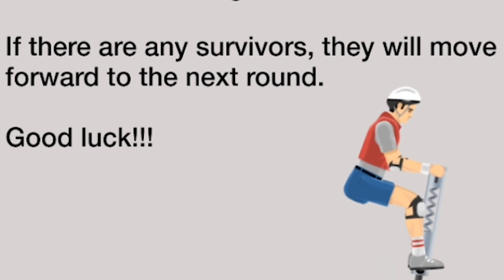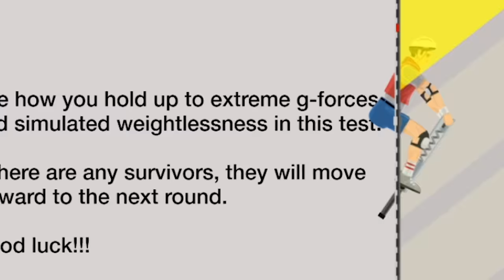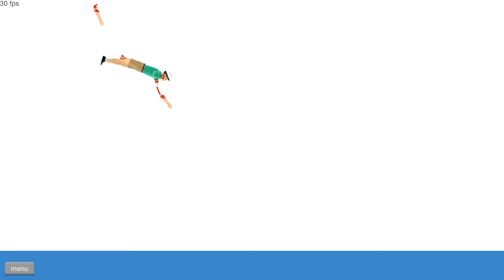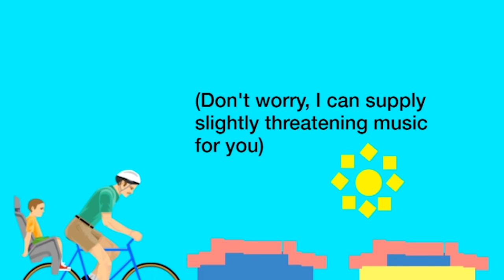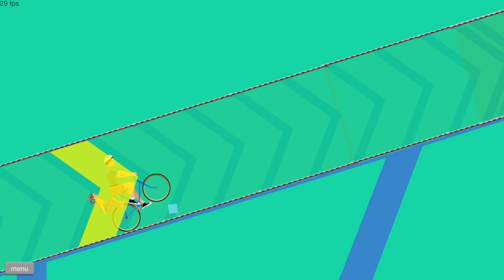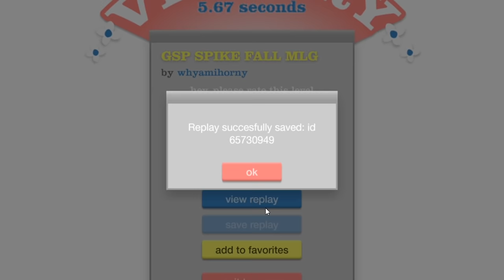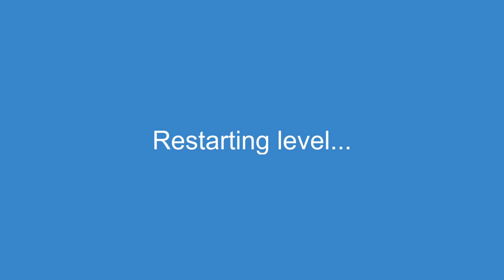when you refuse to follow safety guidelines